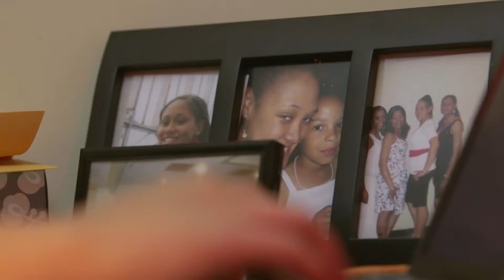Making better choices for your health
Breast cancer advocate Kenda Freeman shares her story.

This video was developed by the UNC Breast Cancer and Environment Research Program (Grants U01 ES019472 and 3 U01 ES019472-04S1) and the UNC Center for Environmental Health and Susceptibility (Grant # P30 ES010126), with funding, in part, from the National Institute of Environmental Health Sciences.

The UNC Breast Cancer and Environment Research Program (BCERP) is a five-year initiative aimed at studying how obesity and other influences may affect susceptibility to an aggressive subtype of breast cancer, basal-like breast cancer.

Visit the BCERP website at sph.unc.edu/bcerp/unc-bcerp/.